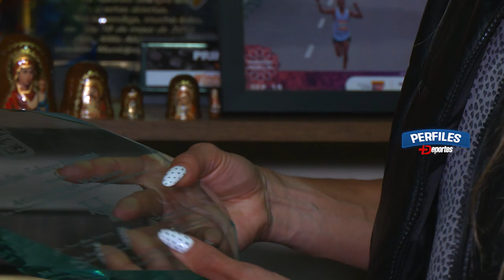Perfiles +Deportes "Carolina Tabares - Atleta" Sábado 05 de Octubre de 2024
Entrevistas con deportistas destacados de La Ceja y Antioquia